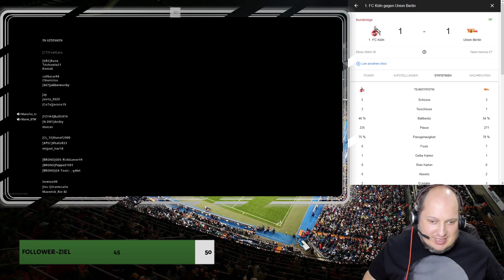Kleine Sonntagsrunde in der Warzone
Manu, Marek und ich haben vergangenen Sonntag mal einen kleinen Ausflug nach Verdansk gemacht :)